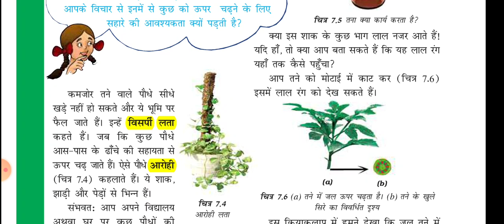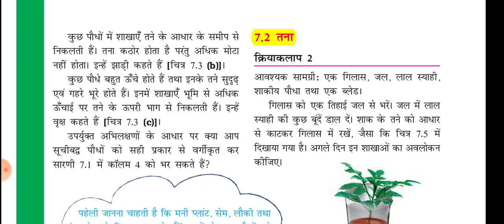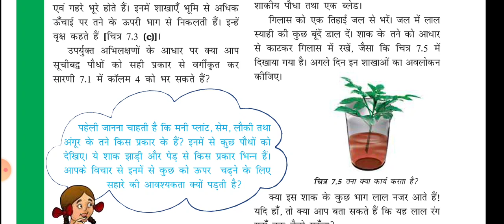NCERT Class 6 Science || Chapter - 7 ||Part 3 || पौधों को जानिए || ias Point || by Shivani ma'am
Hello Friends,

मैं शिवानी, आज मैं आपको पढ़ाने वाली हूँ NCERT Class - 6 Science Chapter - 7  का  Part - 3 जिस अध्याय का नाम है :- "पौधों को जानिए

धन्यवाद 🙏

साभार 😍